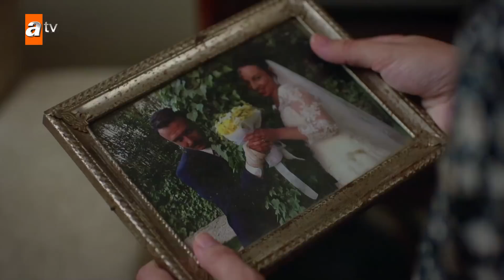Mesude’nin özel hayatı! - Kırgın Çiçekler 55.Bölüm